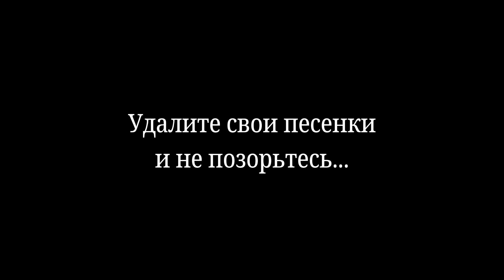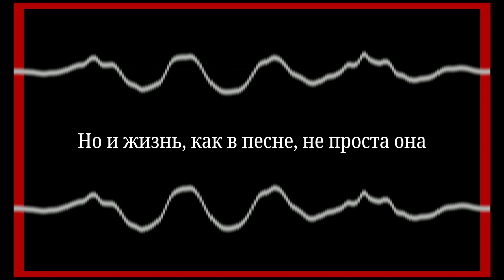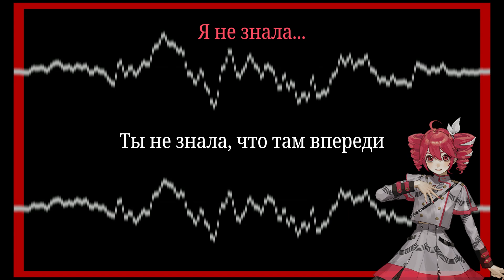【Kasane Teto】 Russian Criminal Diva 【SynthV original song】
the song 'Russian Criminal Diva' taken from my forthcoming album 'FRUCTUS TEMPORUM'

Music, Lyrics: Leshy-P
Vocals: Kasane Teto SV, ASTERIAN